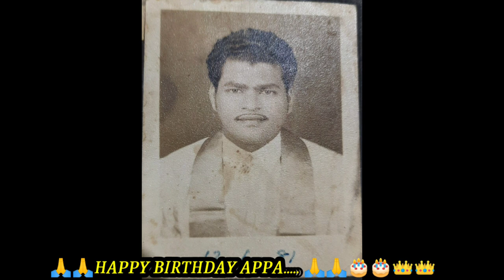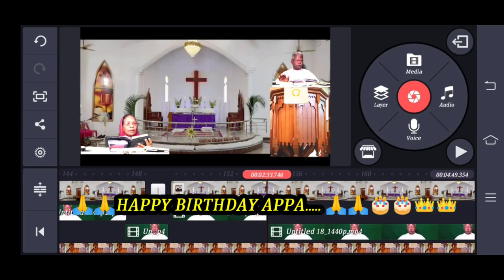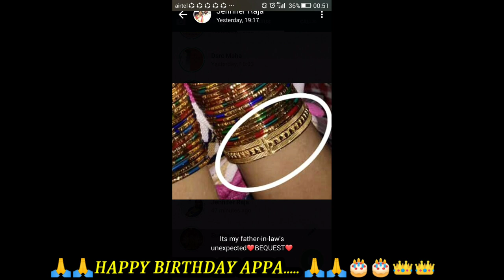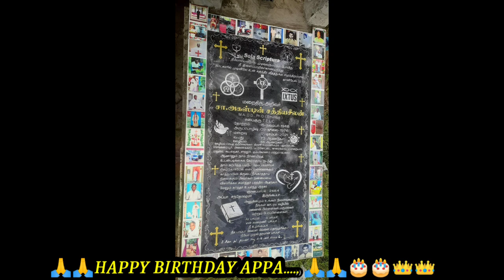76th HAPPY BIRTHDAY WISHES TO MY APPA REV.Dr.S.AUGUSTINE SATHIASEELAN M.A.,D.D.,Ph.D PASTOR T.E.L.C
76th HAPPY BIRTHDAY WISHES TO MY APPA REV. Dr. S. AUGUSTINE SATHIASEELAN M. A., D. D., Ph. D, PASTOR T. E. L. C. 😭😭😭